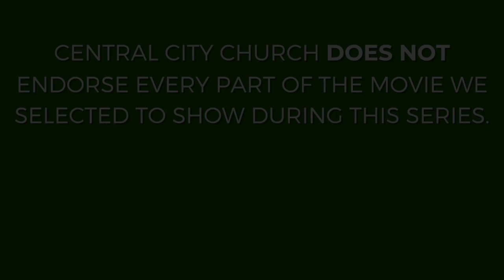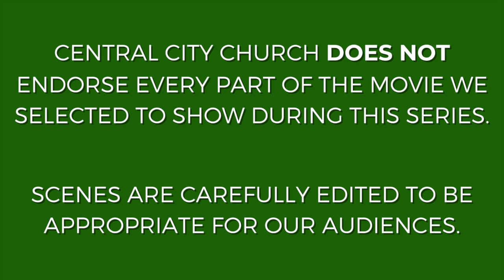A Central City Christmas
We are so excited to celebrate Christmas with you this year online! We pray that you have had a wonderful day and that this service will bless you, your family, and your friends!

Please be sure to take the time and share with those you believe need to hear this message!

For more information about Central City Church, you can visit us or even join us in person at 621 Foster Road, Macon, GA 31210. We gather every week at 9 & 11 AM in person and right here online at 11 AM.